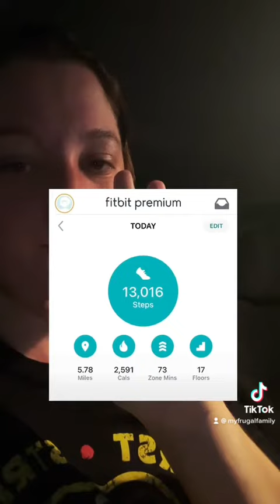Disney Run update...